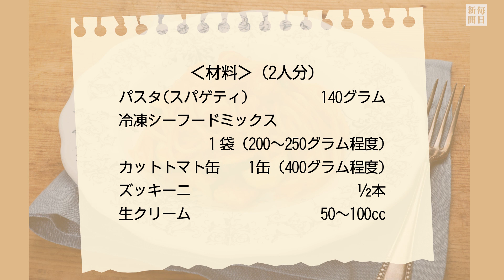往復食簡：タサンさんの「シーフードのトマトクリームパスタ」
帰りが遅くなったけれど、すぐ夕飯にしたい――。そんなとき、ササッと作れて一皿で満足できる麺類はいかが。市販の冷凍シーフードミックスを使ったパスタをご紹介します。【撮影・尾籠章裕】2022年10月16日公開